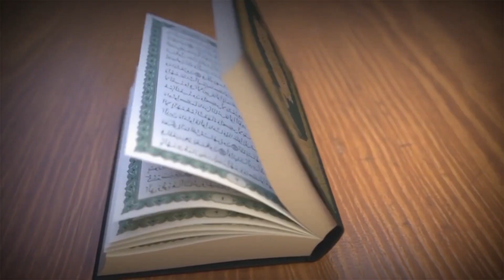UrduTafseereQur’an II Hadith II TaleemalQuran II Surah Al Anam II ayat:122-125 II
ایسا شخص جو پہلے مرده تھا پھر ہم نے اس کو زنده کردیا اور ہم نے اس کو ایک ایسا نور دے دیا کہ وه اس کو لئے ہوئے آدمیوں میں چلتا پھرتا ہے۔ کیا ایسا شخص اس شخص کی طرح ہوسکتا ہے؟ جو تاریکیوں سے نکل ہی نہیں پاتا۔ اسی طرح کافروں کو ان کے اعمال خوش نما معلوم ہوا کرتے ہیں (122) اور اسی طرح ہم نے ہر بستی میں وہاں کے رئیسوں ہی کو جرائم کا مرتکب بنایا تاکہ وه لوگ وہاں فریب کریں۔ اور وه لوگ اپنے ہی ساتھ فریب کررہے ہیں اور ان کو ذرا خبر نہیں (123) اور جب ان کو کوئی آیت پہنچتی ہے تو یوں کہتے ہیں کہ ہم ہرگز ایمان نہ ﻻئیں گے جب تک کہ ہم کو بھی ایسی ہی چیز نہ دی جائے جو اللہ کے رسولوں کو دی جاتی ہے، اس موقع کو تو اللہ ہی خوب جانتا ہے کہ کہاں وه اپنی پیغمبری رکھے؟ عنقریب ان لوگوں کو جنہوں نے جرم کیا ہے اللہ کے پاس پہنچ کر ذلت پہنچے گی اور ان کی شرارتوں کے مقابلے میں سخت سزائیں (124)سو جس شخص کو اللہ تعالیٰ راستہ پر ڈالنا چاہے اس کے سینہ کو اسلام کے لیے کشاده کر دیتا ہے اور جس کو بے راه رکھنا چاہے اس کے سینہ کو بہت تنگ کردیتا ہے جیسے کوئی آسمان میں چڑھتا ہے، اسی طرح اللہ تعالیٰ ایمان نہ ﻻنے والوں پر ناپاکی مسلط کردیتا ہے (125)